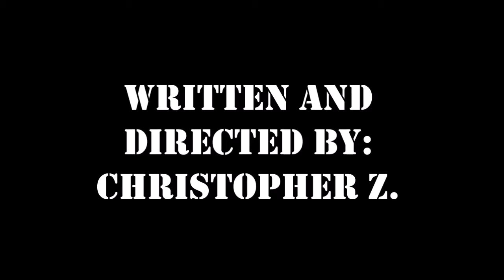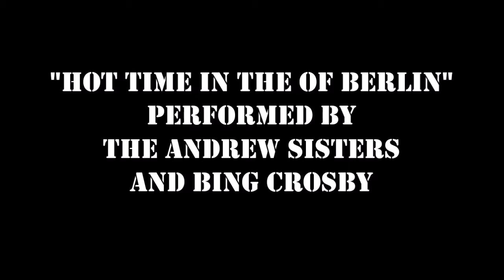Clever Squadron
A new squadron is formed after the Normandy invasion... their mission? Kill Hitler.